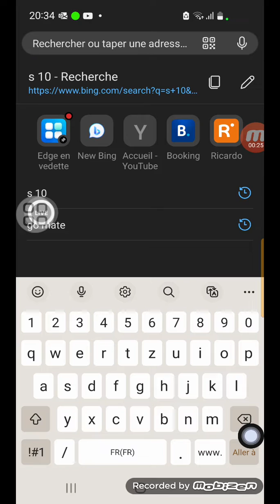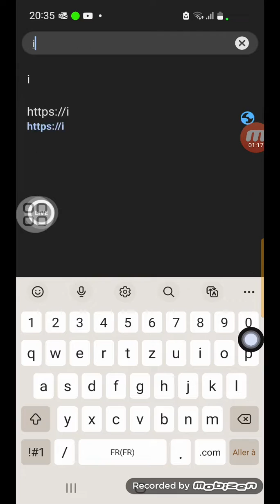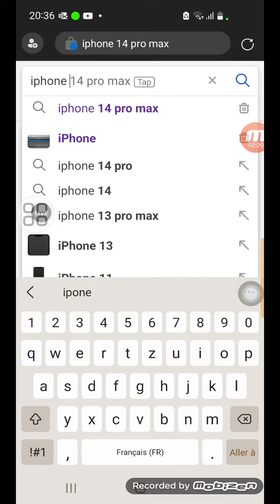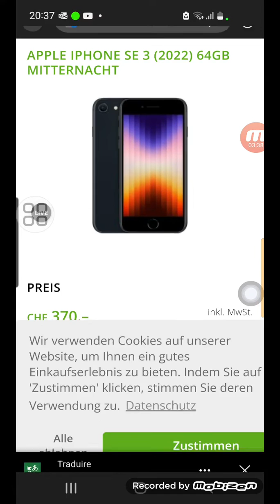téléphone Samsung s 10 s 23 ultra iPhone...